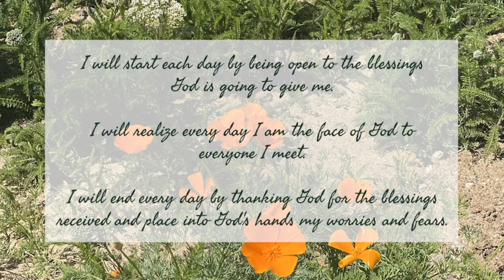Daily Devotional Wednesday September 16